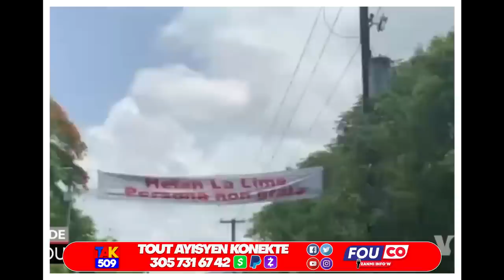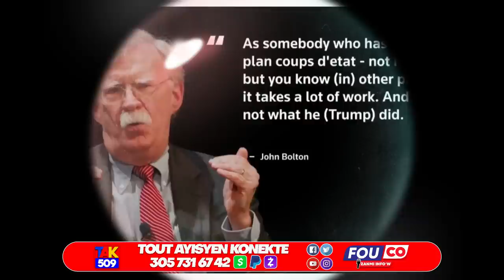Video..Yo Bare legliz episkopal nan Trafik Zam..Papaya kraze peyi a ak Revelasyon sa /Fouco